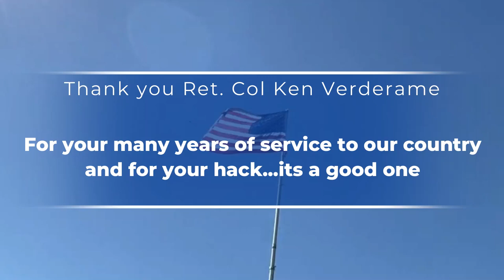The best shiner rig up and rod setup. Headwaters Lake Bass fishing report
Best Shiner Fishing tips and rod rig up. Weekly bass fishing and lake report for fall fishing for Headwaters Lake, Garcia Lake, Stick Marsh, Kenansville Lake, Blue Cypress Lake, Three Forks Marsh. Check out this week's bass catch from Capt Gerry on shiners

Best baits for HEadwaters Lake and Surrounding lakes
POP SHADZ
Scum Frog Launch Frog
Black and Blue Senko
Whopper Plopper
Rattle Trap Gold and Silver
Tungsten weights 1/12 oz
Pop Frogz Z man

The best shiner rig up and rod setup. Bass fishing report Headwaters. Keep up with the best bass fishing rigs and tips including a kayak bass fishing update. Bass fishing tips from beginner to expert.
The bass fishing reports include what was caught the previous week and on what baits, along with the upcoming weeks suggested areas and bass fishing baits to sure for the best chance of catching the big ones. We also do a bait rig up of the week along with a bass fishing hack as well.

For the best in Pedal Kayaking Guided Adventures {Fishing-Island Excursion-Eco Tours}  Living Waters Kayaking

Capt Gerry
Vero Beach Big Bass Fishing Charters